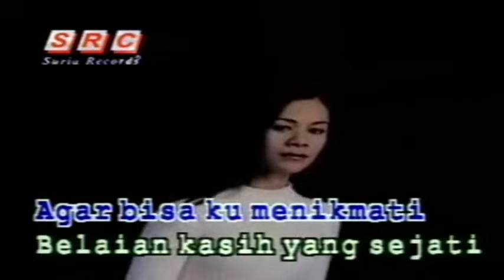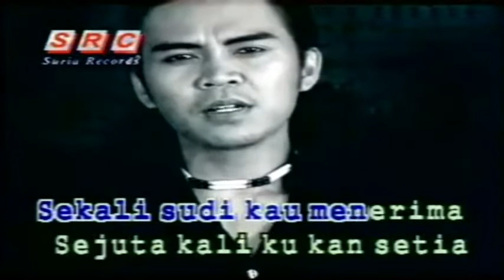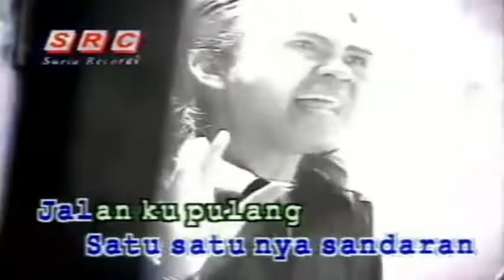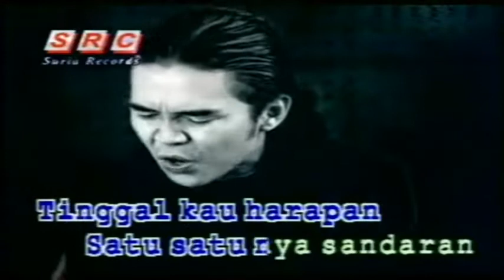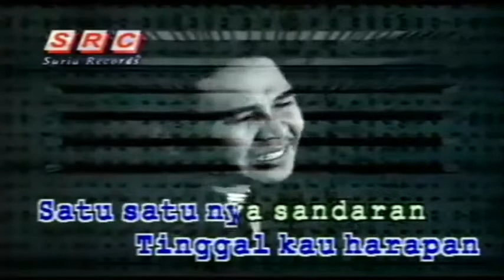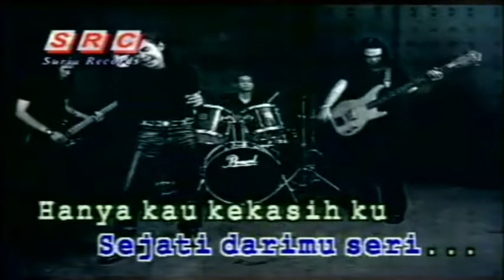Handy Black ~Kau Yang Bernama Seri ~Lirik